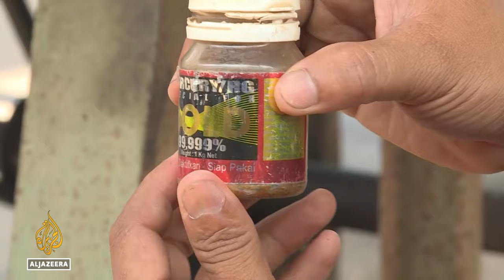Illegal gold mining in Indonesia linked to birth defects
Health experts have raised new safety concerns about illegal gold mining in Indonesia.
Dozens of babies are suffering birth defects potentially linked to hazardous chemicals used to process the precious metal.
Al Jazeera’s Jessica Washington reports from Sekotong on the island of Lombok.